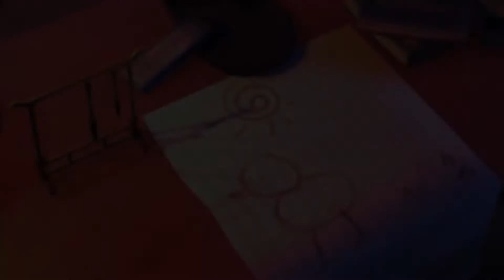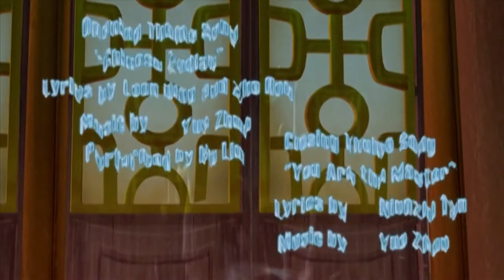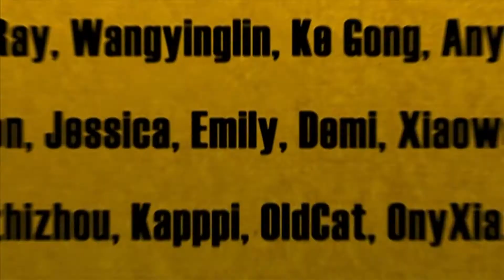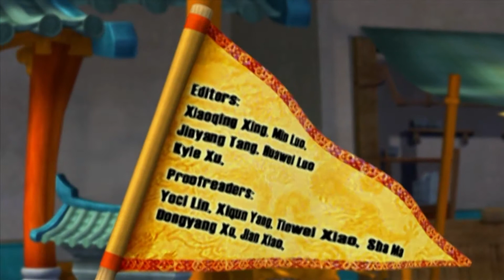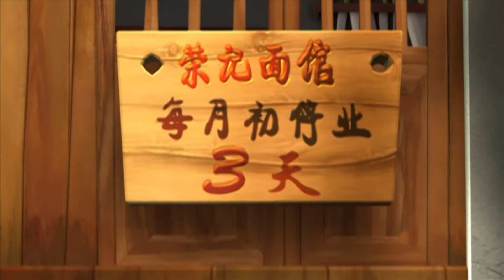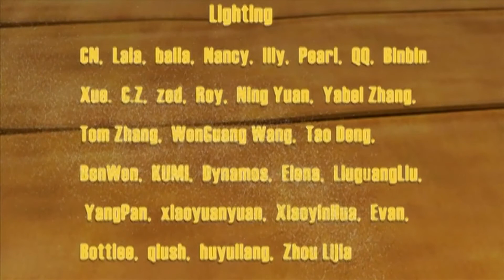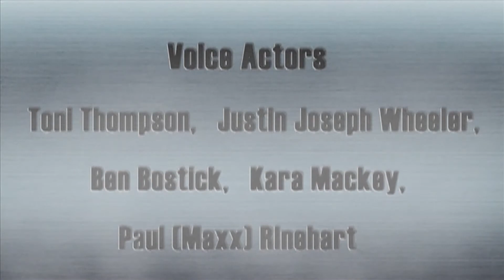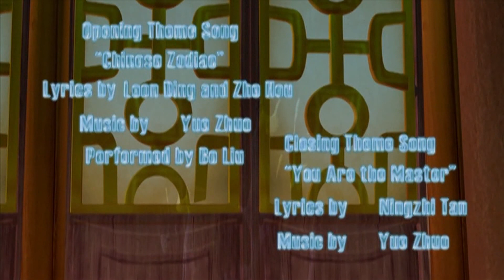Мультик Кунг-Фу Панда Все серии подряд! Выпуск 5